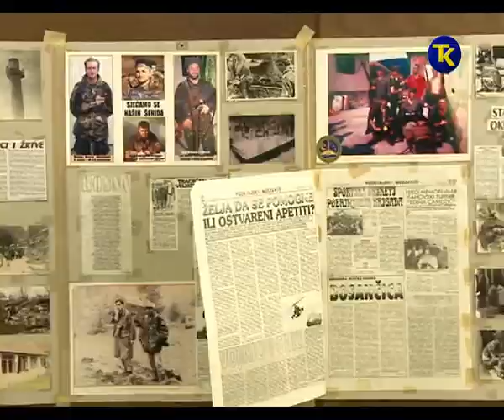POSJETA DELEGACIJE VLADE TK KLADNJU 2.2